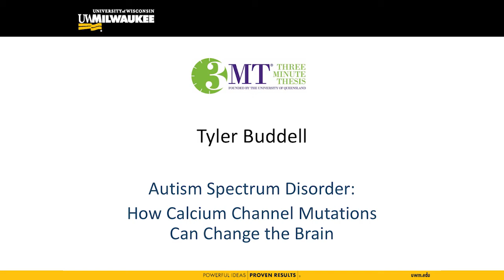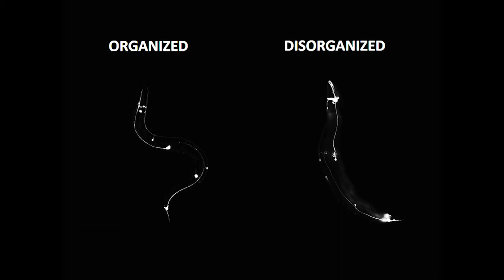Autism Spectrum Disorder: How Calcium Channel Mutations Can Change the Brain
Tyler Buddell, a biological sciences doctoral student, presented “Autism Spectrum Disorder: How Calcium Channel Mutations Can Change the Brain” at the University of Wisconsin-Milwaukee's inaugural Three Minute Thesis (3MT®) event on April 4, 2018.

The UWM Graduate School, Office of Research and UWM Research Foundation sponsored the academic competition that challenges PhD students to describe their research within three minutes. The competition celebrates the discoveries made by research students and encourages their skill in communicating the importance of research to the broader community. 3MT has been adopted in 66 countries and cultivates students’ academic, presentation and research communication skills.